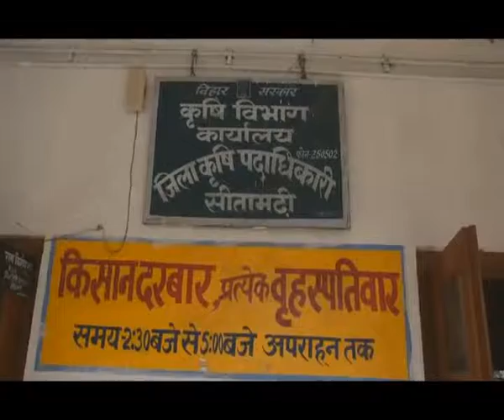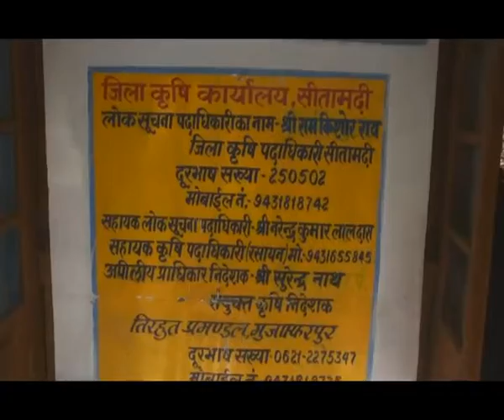सीतामढ़ी कृषि सिंचाई योजना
जगत जननी माता सीता की धरती सीतामढ़ी जिला एक आकांक्षी जिला है। प्रधानमंत्री द्वारा चलाये जा रहे विभिन्न योजनाओं से जिले के किसानों के लाभ में लगातार बढ़ोतरी हो रही है। किसान विभिन्न योजनाओं का लाभ उठाकर अपनी लागत को कम कर रहे हैं।